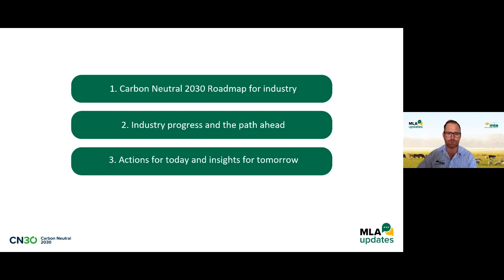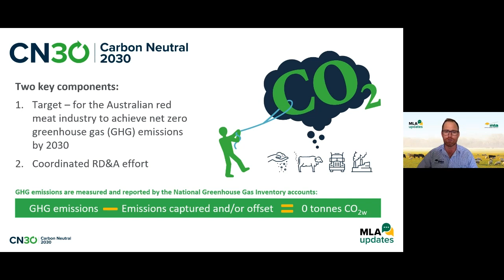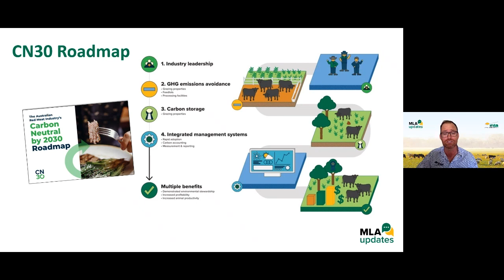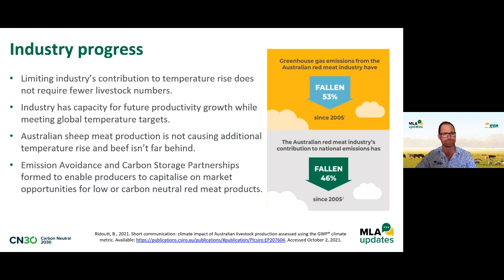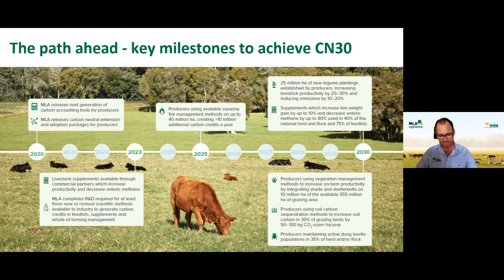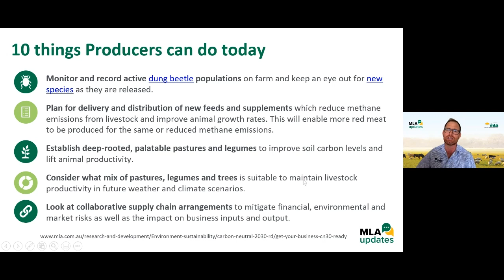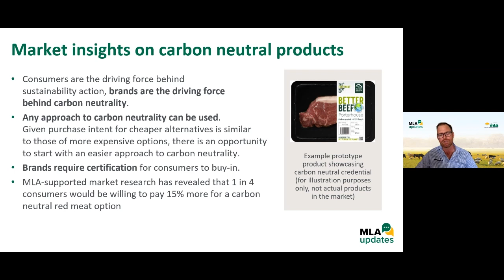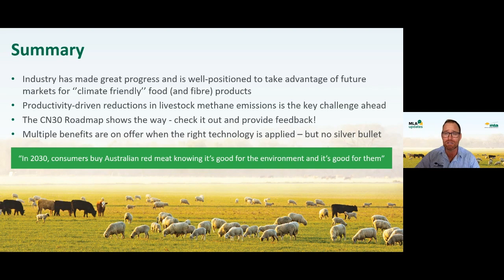MLA updates - Impact through sustainability innovation - CN30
MLA’s Program Manager – Sustainability Innovation, Doug McNicholl shared an update on the CN30 initiative during the 2021 MLA updates: IMPACT webinar series.